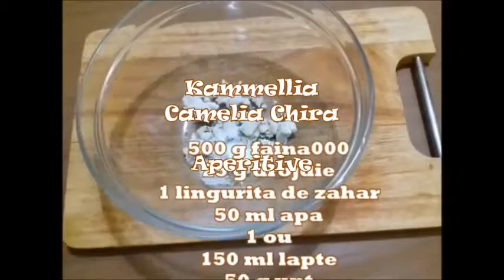Aperitive | Prajituri cu Kammellia si Bucate gustoase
Ingrediente aluat: 500 g faina,
12,5 g drojdie,( sau 25 g daca vi se pare putina drojdie)
o lingurita de zahar,
50 g de apa,
1 ou,
150 g de lapte,
 o lingurita rasa de sare,
 50 g de unt,
60 g de ulei ,
 am masurat totul in grame
Va multumesc!